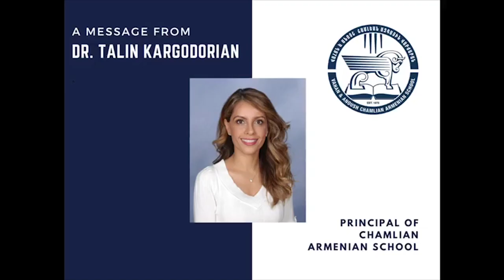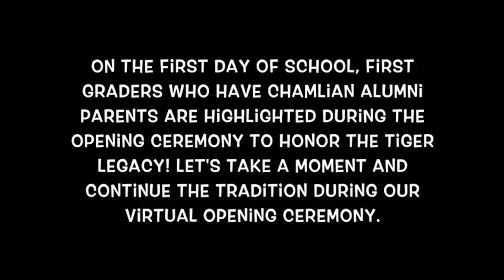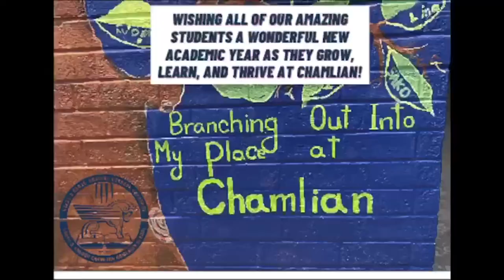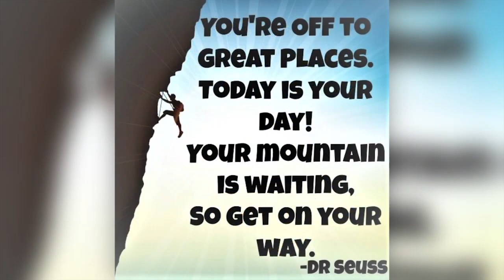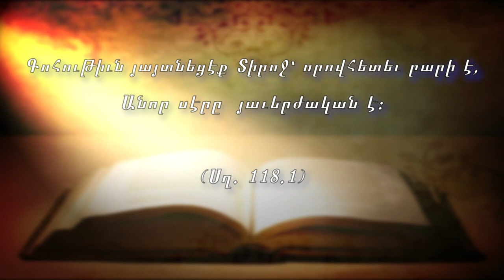Western Prelacy TV Program # 34 2020 Aug 23, 2020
Western Prelacy TV Program # 34   Aug 23, 2020